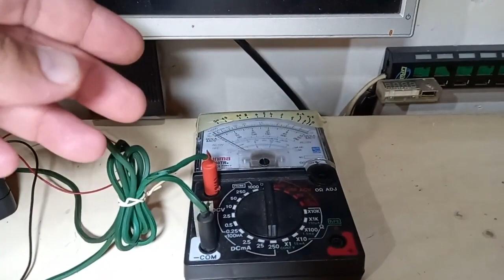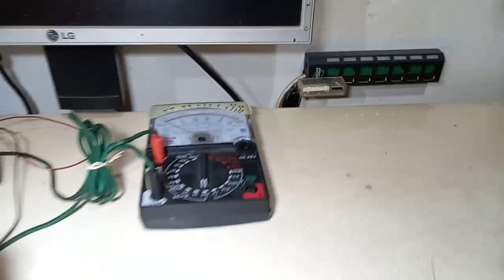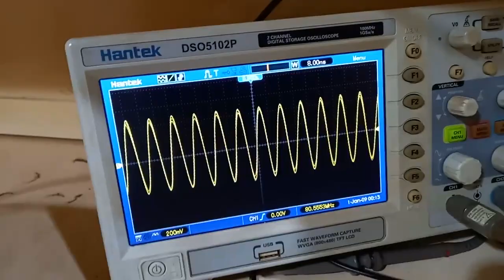Small TV Tubes Make Simple 80MHz Power Oscillator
Yeah, when i believe a thing can be done with trashier parts i go for it and make it, also the more manageable power and lower voltage makes it even easier and playful to mess with, this came up well... trust me, when you discover vacuum tubes you say:: "JFC!! (John Fitzgerald Cennedy) why i am wasting time with transistors?" i know that tubes have a list of drawbacks compared to transistors that is more wordy that wikipedia but tubes hardly fail when you fuck up and MAN... do they are fast!!